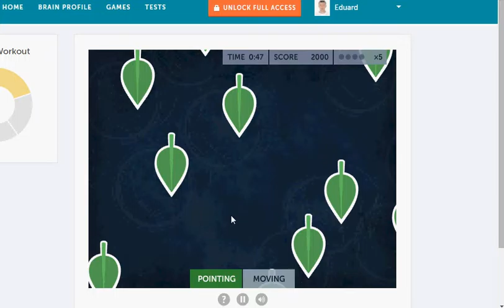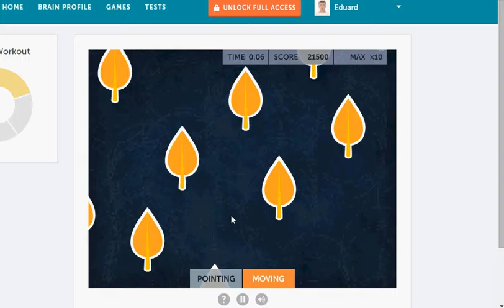Lumosity.Ebb and Flow.25350!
Flexibility
Task switching is the process of adapting to changing circumstances, switching from one goal to another.

Снято с помощью Screen Recorder